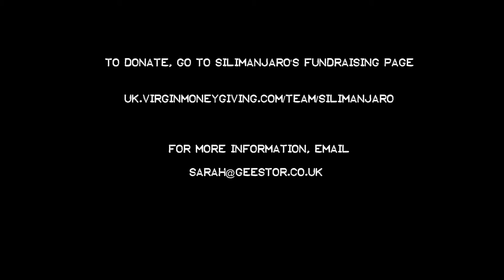Eddie Nestor & Robbie Gee Sili Time Thank You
Eddie & Robbie say thanks to everyone for coming to Sili Time on Father Day, 21st June 2015.  Two weeks before the team embark on their mission to raise money for four charities climbing Mount Kilimanjaro.